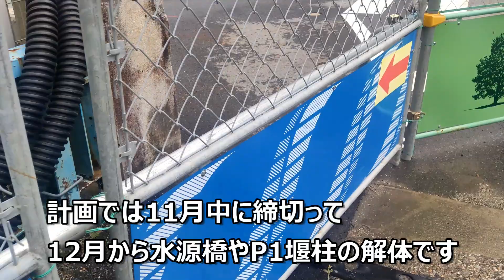【明治用水頭首工】台船設置作業開始【10月9日レポート】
10月9日撮影の明治用水頭首工レポートです。
右岸の水源管理所横で台船の設置が始まっていました。これから数日にかけて台船、クレーン、ユニフロートなどが運ばれて川はにぎやかになりそうです。仮設道路関係はまだ何も進んでいませんでした。